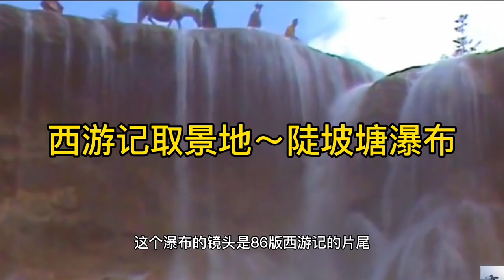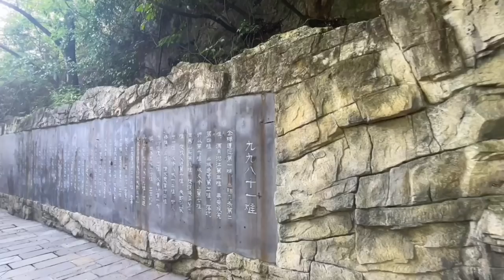黄果树之旅～陡坡塘瀑布，这里是西游记的取景地，瀑布宽105米【行走世界的北京老刘】